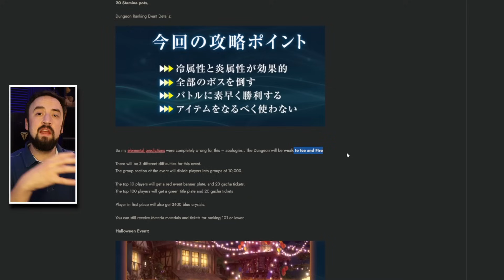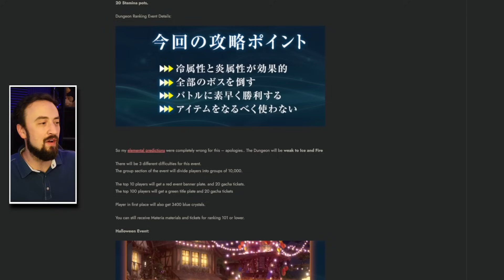Top 100 PREP! Ever Crisis Dungeon Ranking Event Preparation Guide: What I am Doing To Get Ready